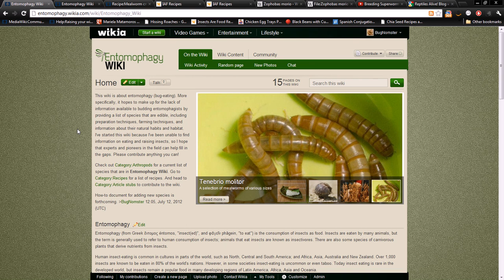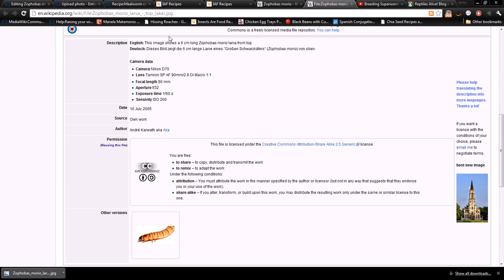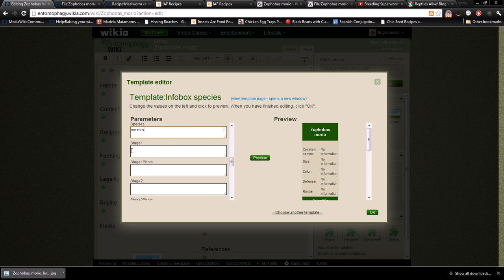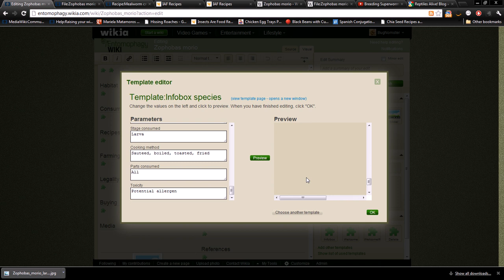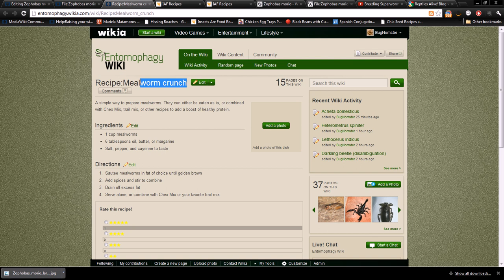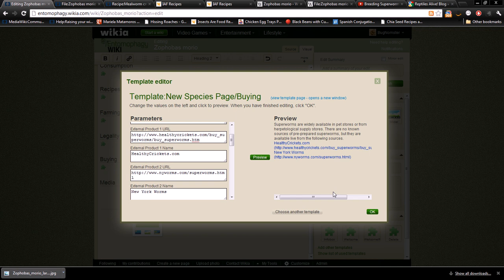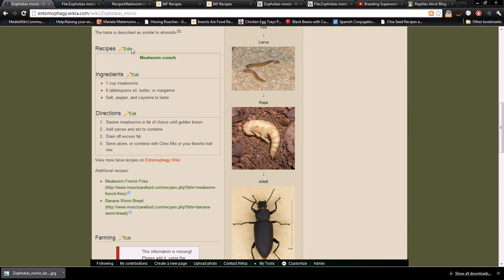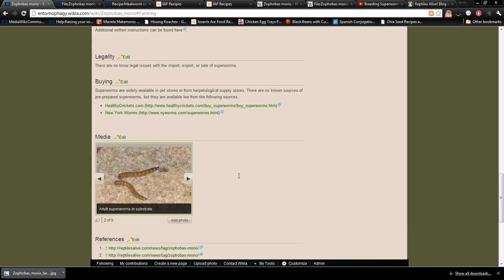How to: Add a new species to Entomophagy Wiki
This video describes how to add a new edible insect to the Entomophagy Wiki

In this particular video, BugNomster adds an entry for Zophobas morio, or superworms. You'll learn how to add photos, scientific classification, life cycle information, cooking instructions, physical description, habitat information, recipes, farming information, buying information, and more.

Zophobas morio, or Giant mealmorms, are just one of 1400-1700 species of edible bug that we're trying to document at Entomophagy Wiki. With the help of this video, you'll be able to contribute information to the project.

Hi all. I lost access to this account for a number of years, had two jobs in a row sent overseas, have been homeless, and my mental health has been a mess. The pancemic has been especially rough, and I've been without income for 13 months so far, but I'm now stewarding some land on behalf of the owner on which I'm trying to develop a permaculture haven for others who have fallen on hard times. And yes, at some point, I hope to have an active microfarm complete with all kinds of creepy crawlies as part of my overall food production strategy.

If you're genuinely only interested in entomophagy, and not overall sustainable food production, I understand. But if you want to watch me build a sustainable food production system with no money, and attempt to produce 100% of my own food, you can follow the new channel that I've been working on:

I certainly hope the quality is much improved over the stuff I was making 9 years ago, and I'm trying to improve it more and more with each video.